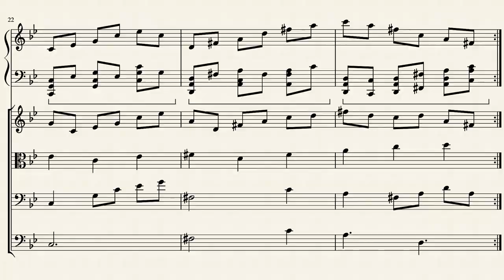Una Swawwa twiste